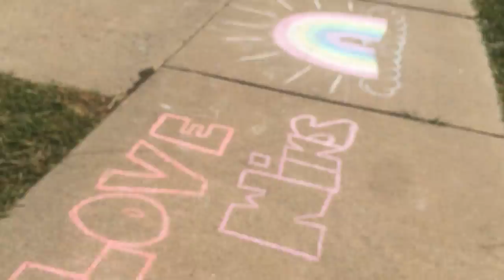Dan 2: Dan goes outside